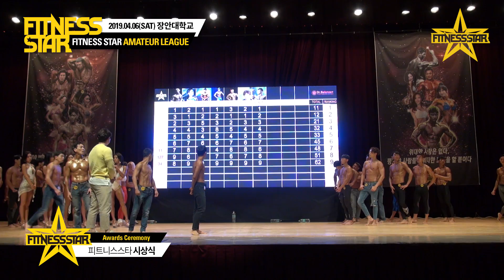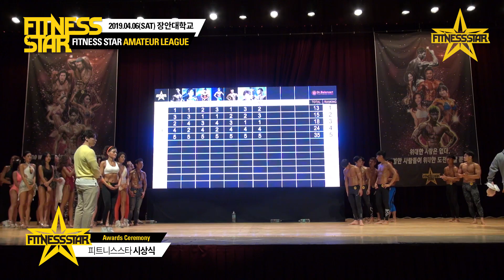[피트니스스타]2019 피스 아마추어리그 - 피트니스모델 남/여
2019 피스 아마추어리그 - 피트니스모델 남/여